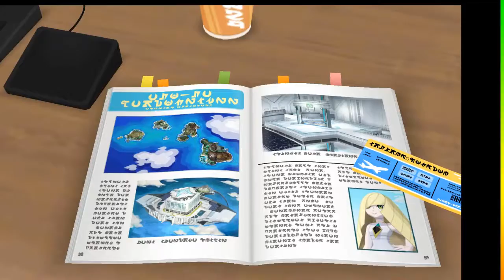{new adventures on Alola island} pokemon sun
Aloha island is one of the most Beautiful pokemon island ever
 let take a trip and Sightsee one

3UjAU831Lp8htsCge7UI

horror game here

3UjAU831Lp8htsCge7UI
list=PLlOAK7gvvXkpozPDoWVT26NljOGgwkjac